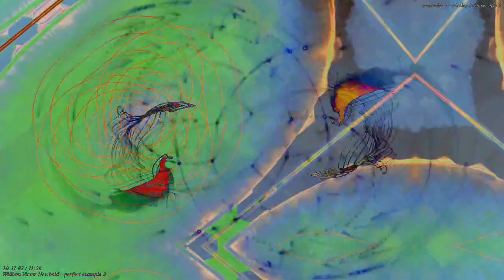[EPILEPSY WARNING] Movie 22 11 20 13h30m55s *Photosensitivity Warning*